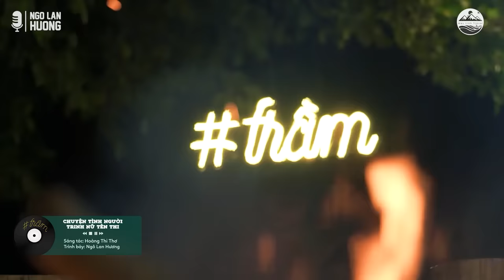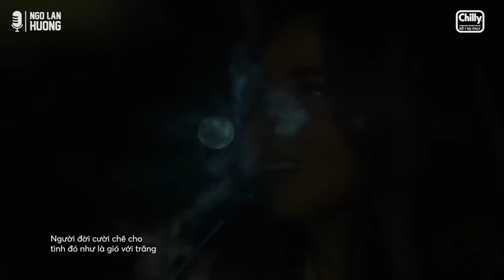NGÔ LAN HƯƠNG | FULL TRẦM SHOW | "Tìm về sự bình yên, an nhiên giữa mọi thăng trầm"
TRẦM SHOW
1. Chuyện tình người trinh nữ tên Thi - ST: Hoàng Thi Thơ
2. Tuổi 23 - ST: Ngô Lan Hương
3. Tuổi đã buồn - ST: Trịnh Công Sơn
4. Tuổi mộng mơ - ST: Phạm Duy
5. Có ai nói với em - ST: Ngô Lan Hương
6. Lớn rồi còn khóc nhè - ST: Nguyễn Hải PhongDirector: ĐÀM HẢI YẾN
Project Manager: NGUYỄN HUY THÀNH
Music Director: NGÔ LAN HƯƠNG
Guitar: HIEU DINH
Violinist: PHAN ĐĂNG QUÂN
Harmony Arrange: LÊ QUỐC VƯƠNG - TUYỀN KEY
Harmony Vocalist: HUYỀN PIÊU - DIỆP MINH CHỦ - ĐỨC DUY
Recording Engineer: TUYỀN KEY
Mix & Mastering: TUYỀN KEY

Assistant Art Director: HOANG HIEP
D.O.P: NGUYỄN TRỌNG NGHĨA
Cam Op: NGUYỄN HUY THÀNH
Cam Op 2: NGUYỄN TRUNG HIẾU
Cam Op 3: LÊ NGỌC TÂN
Stylist: ĐEN
Make up: THỦY ANH
Editor - Colorist: HOÀNH HOÀI LINH
Graphic Designer: LÊ ĐỨC TOÀNPublishing Company: Orion Media Special Thanks:
Chilly
Mẩy Linh Travel
Metub Network

© Bản quyền thuộc về Ngô Lan Hương Official
© Copyright by Ngô Lan Hương Official ☞ Do not Reup